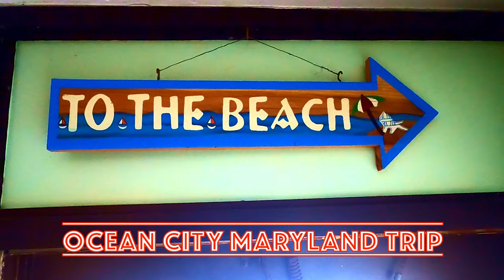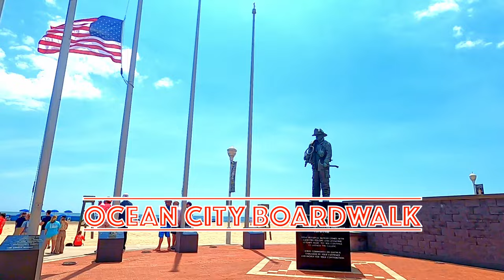OCEAN CITY MARYLAND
Ocean City Maryland was on my list since last two years, made possible when a dear friend visited me this year June 2022. The atmosphere was vibrant and the boardwalk was fun too. The place is a beach resort town in the mid-Atlantic region.

Fun Facts:
 1. The area was first named Ocean City by the Atlantic Hotel Company, the owner of the Atlantic Hotel.
2. Don't forget to try some blue shell crabs. Restaurant "Belly Buster's" serves some mouth watering crabs, gulp them with some beer.
 3.Try parasailing over the ocean. The view from top will leave your jaw dropped.